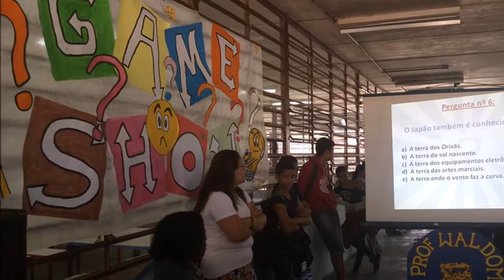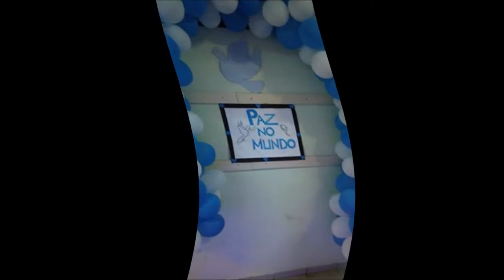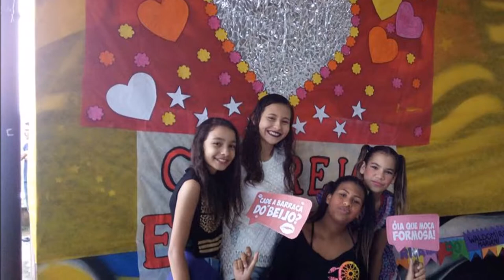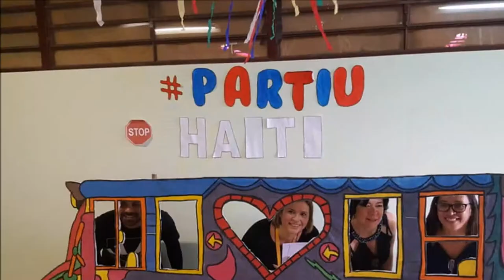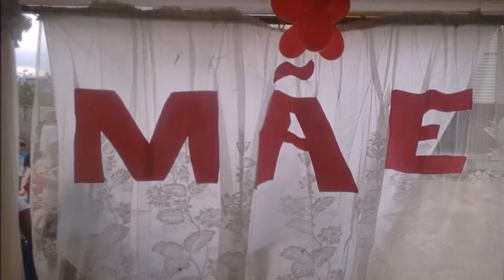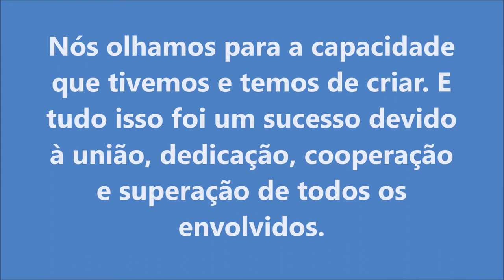VÍDEO INSTITUCIONAL E.E. PROF. WALDOMIRO MARIANI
Exibição de alguns projetos e vivências ocorridas na E.E. Prof. Waldomiro Mariani